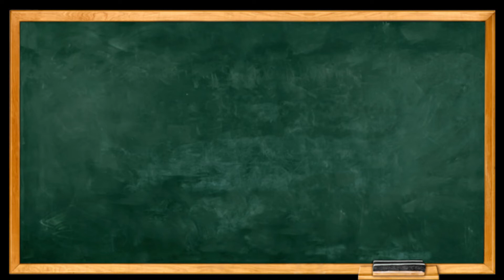KIDNAPPING??? REALLY???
We GREATLY APPRECIATE your business, your trust and your friendship!